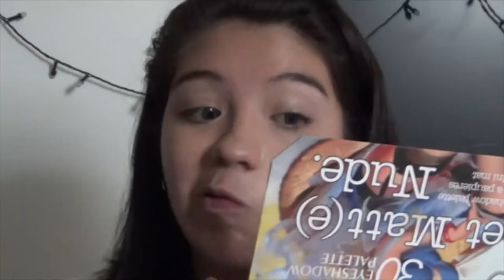Siguiendo un tutorial KAWAII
DISCUUUUULPEEEEENNN la mala calidad del video :c pero ya comprendí por qué sucede, así que ya no sucederá en los siguientes videos.